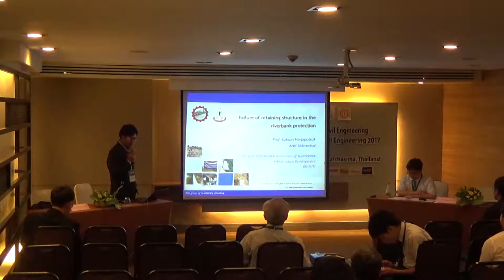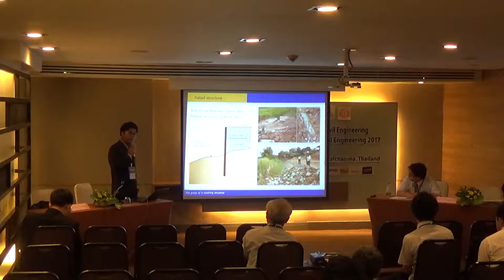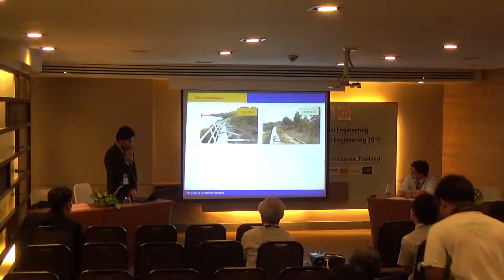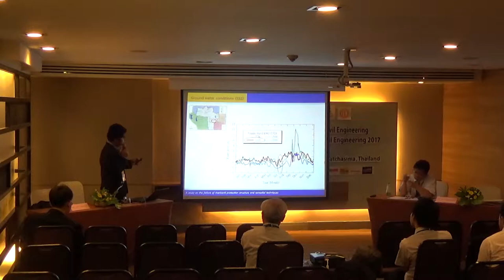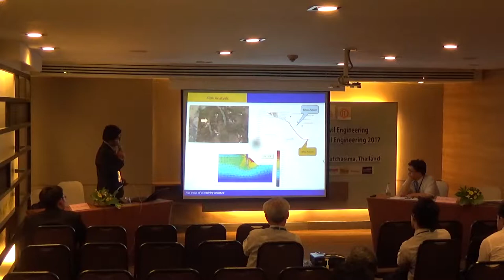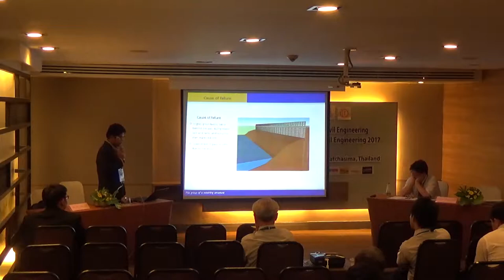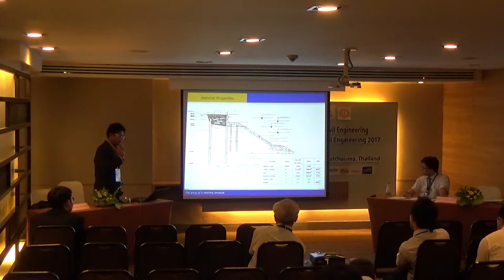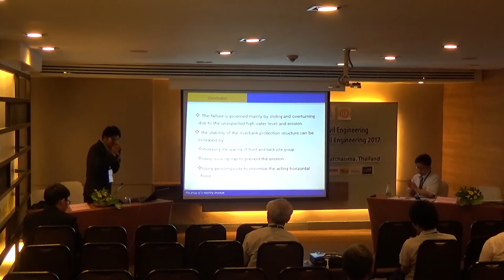Mr. Artit Udomchai : TRF 2017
AN APPLICATION OF PILE GROUP DESIGNED AS A RETAINING WALL STRUCTURE
by Mr. Artit  Udomchai
TRF 2017